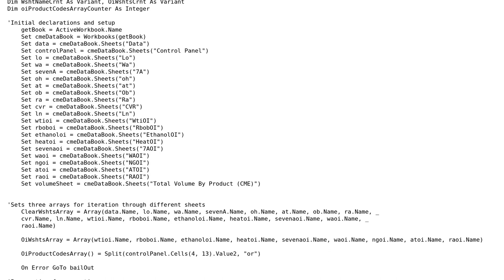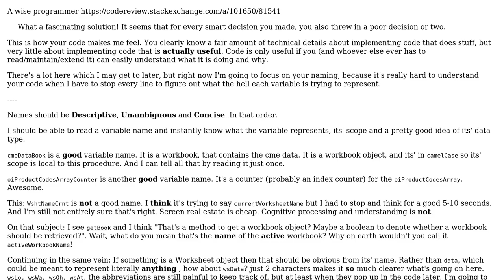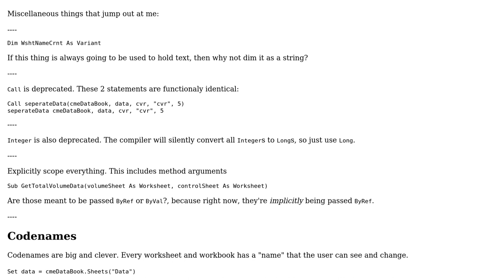Code Review: Retrieves Data From Various Excel Sheets Online, sorts, edits, and Analyzes said Data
With thanks & praise to God, and with thanks to the many people who have made this project possible! | Content (except music & images) licensed under CC BY-SA | Music | Images & others | With thanks to user StormsEdge user Mathieu Guindon user Kaz and the Stack Exchange Network Trademarks are property of their respective owners. You are responsible for your own actions.